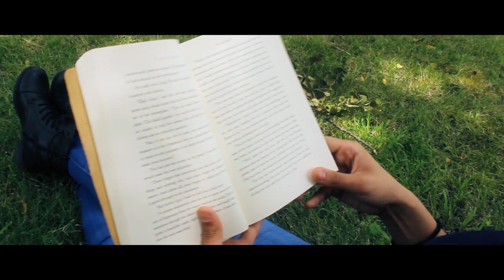Opening The Chest Up to The Next Let's Play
WARNING: Content is gory

After camp ended it was time to start a game I have fond memories of.

Every episode of said game will be released every Tuesday and Thursday